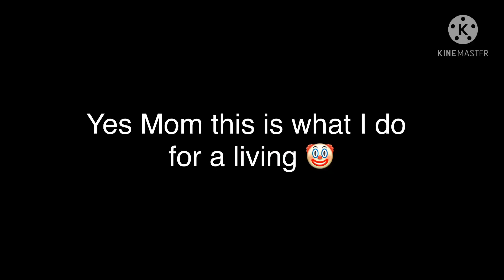Powerpuff Girls but it’s BNHA || BNHA GC || Dekusquad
not my audio (obviously) - not original - inspired by poggiekenmasmeells

(0:08 - 0:13) is my gallery reveal! 😜
haha you don’t know how many Bakugou pics I have-

Also if you guys are interested in Haikyuu you should watch poggiekenmasmeells’ videos! It is absolutely amazing and I love it 😌🤚💕

Also btw Deku, Iida, and Uraraka’s outfits are inspired by a fan art :D